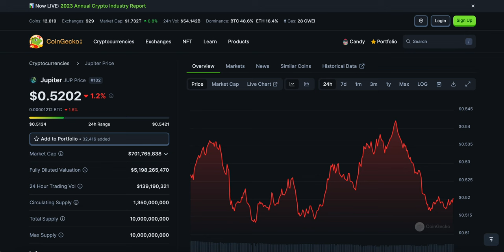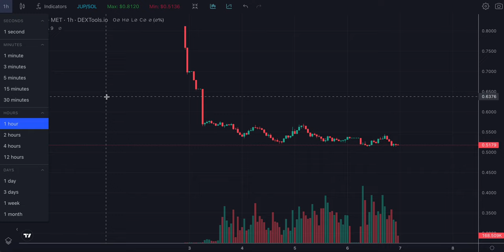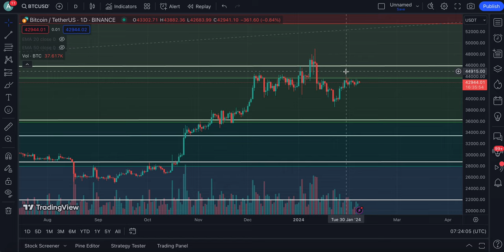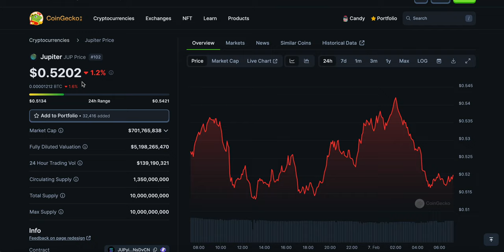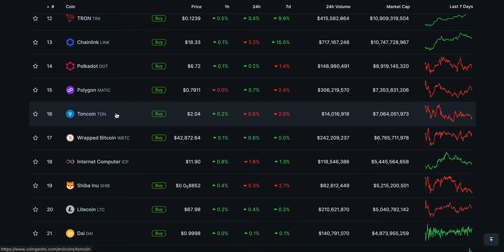JUPITER (JUP) THIS IS STARTING TO GET REALLY SERIOUS !!!!!! | LISTEN UP | JUPITER PRICE PREDICTION🔥